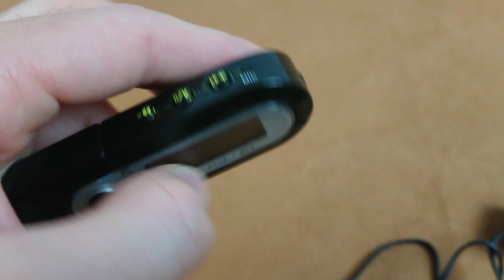mp3 плеер Canyon 2Gb, ААА